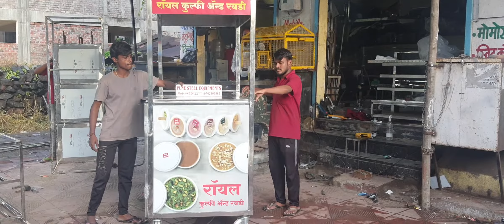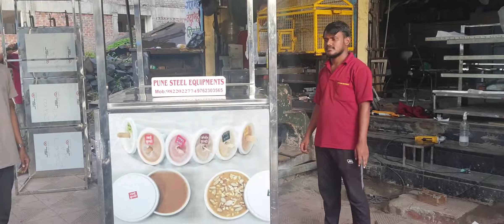Steel ice Cream Counter.Pune Steel Equipments. M.9762303565/9822022774